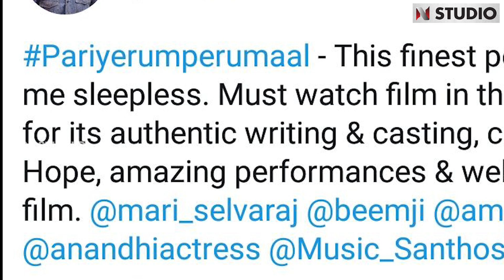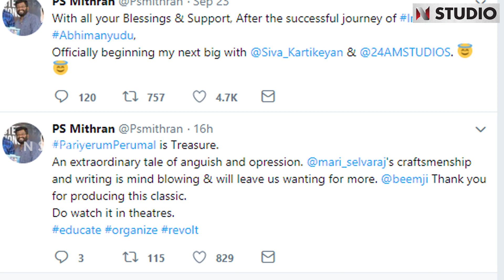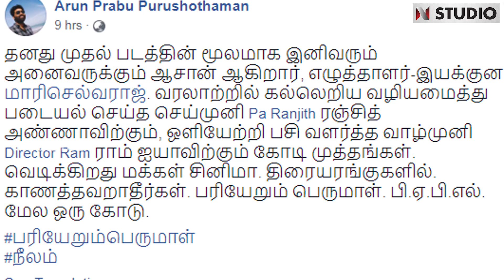பரியேறும் பெருமாள் தமிழின் உலக சினிமா !! Celebrities Talks about Pariyerum Perumal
Pariyerum Perumal, the first production venture of Director Pa.Ranjith is releasing tomorrow amidst much expectations. A preview show of the movie is held yesterday. Watch what the celebrities has to say about the movie after the preview show. The Movie stars Kathir, Ananthi & Yogi babu, Music composed by Santhosh Narayanan & directed by Mari Selvaraj